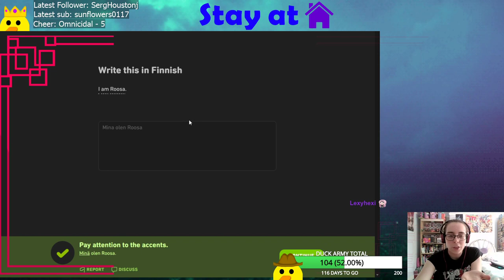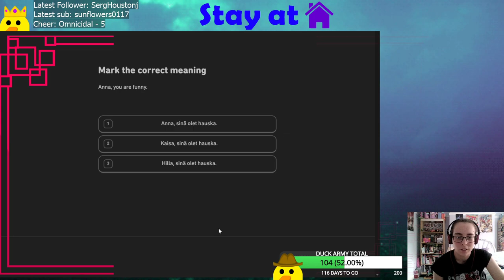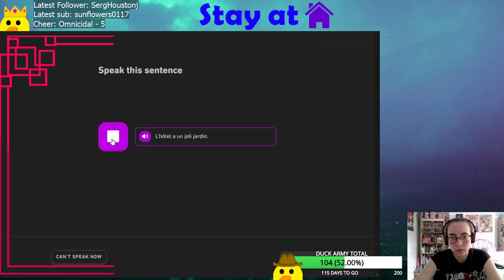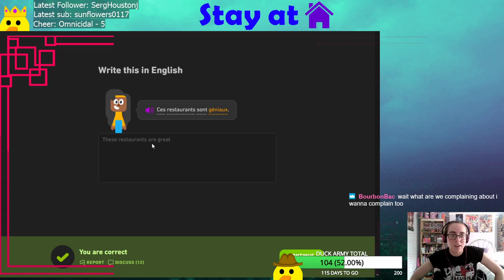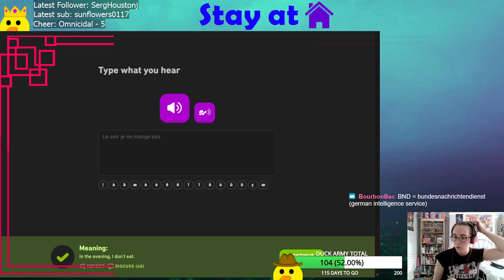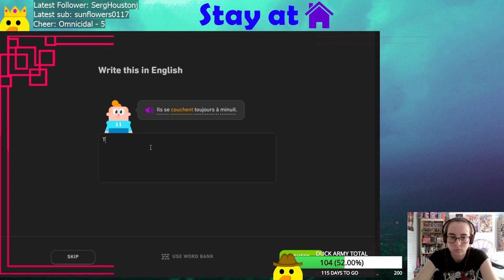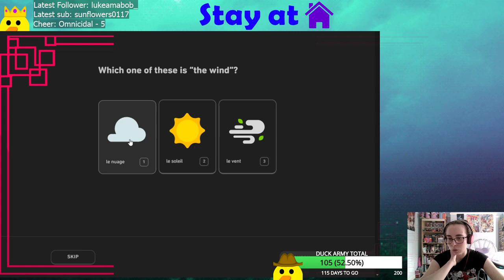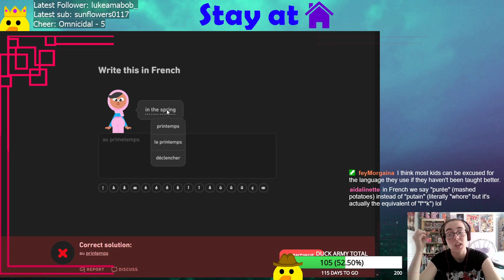Trying out the NEW Finnish Course! Dutch & French later - Duolingo